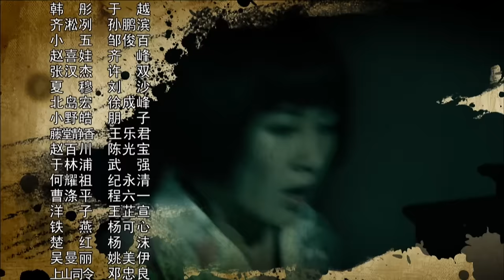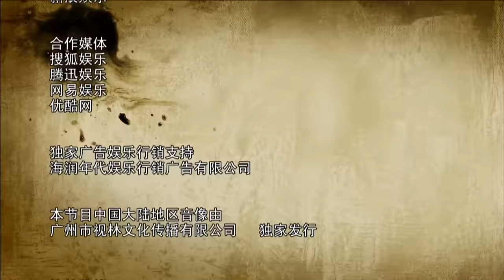【ENG SUB】尖刀战士24丨组织在留洋热血青年中精心挑选身怀绝技的杨烁、叶璇等抗日义士组成尖刀小组，深入敌后开展抗战特工行动！